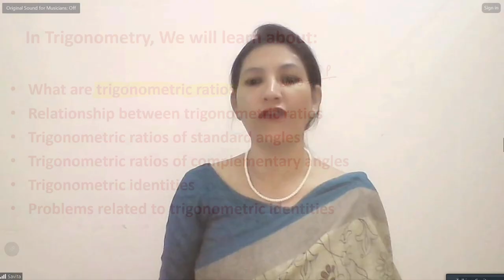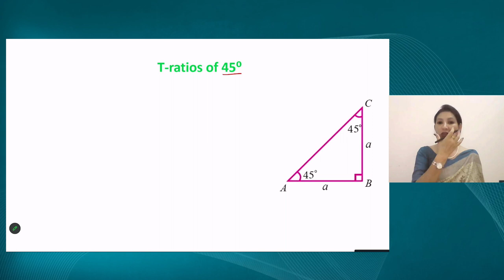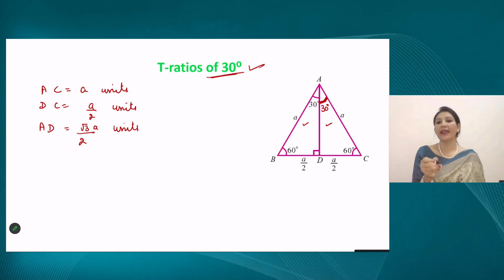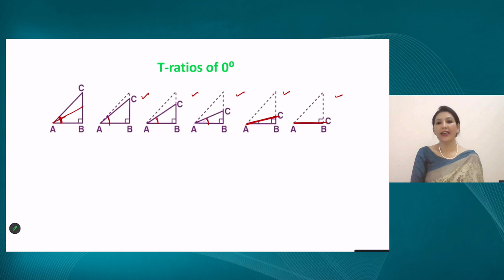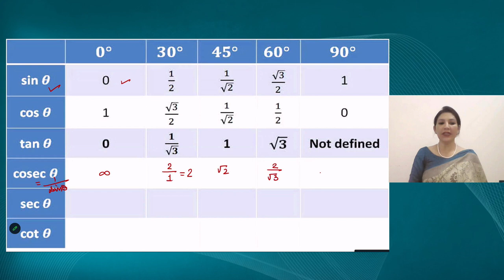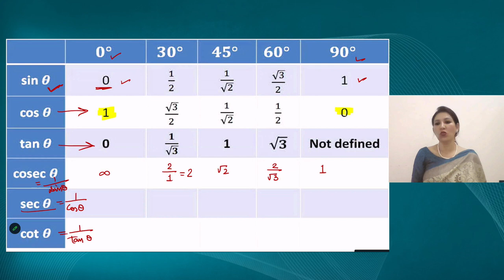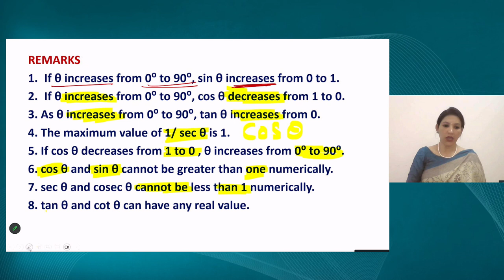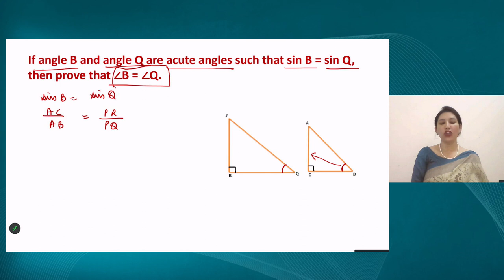Live Interaction on PMeVIDYA : Trigonometry (Part-2)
Trigonometry (Part-2)
Subject: Mathematics   Class: X

Sahyog Session
Mon-Fri                                             5-5.30pm

The programs can be viewed on:
1. DD Free dish channel #2022 to 2033 ( PM eVidya  Class 1 to  PM eVidya Class 12)
2. Zee Dish TV Channel #950
3. Jio TV App
4. ‘NCERT OFFICIAL’ YouTube Channel